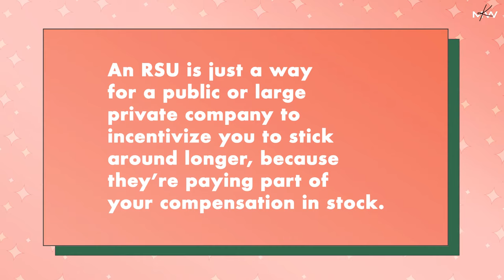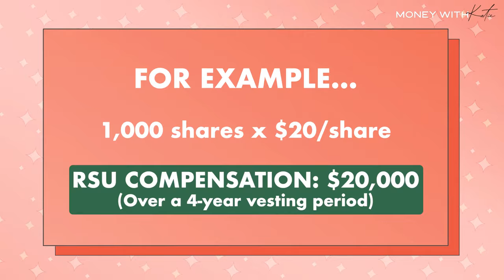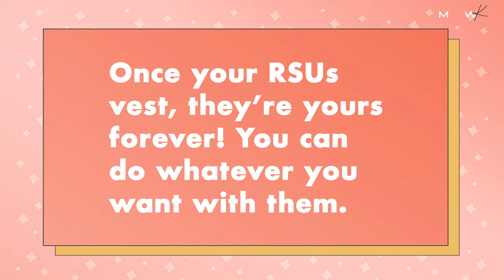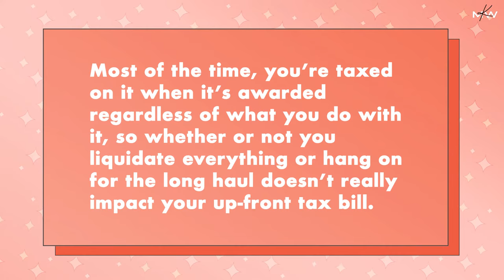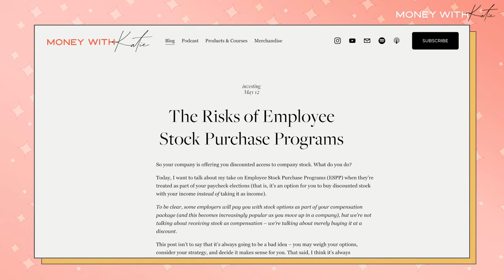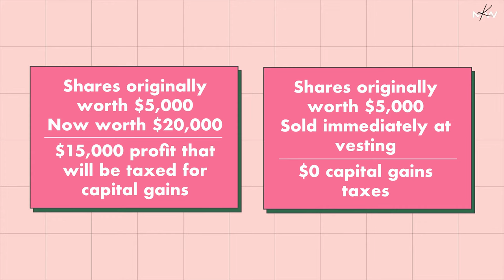How Restricted Stock Units (RSUs) Work and How They're Taxed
In layperson’s terms, an RSU is just a way for a public or large private company to incentivize you to stick around longer, because they’re paying part of your compensation in stock. Here's how they work and how you'll be taxed for 'em.

MY FREE ONLINE COURSES:
☕ Financial Independence 101:

MY PREMIUM ONLINE COURSES:
🤑 Budget Like a Millionaire | Learn how to create a spending plan that actually works (free Wealth Planner included) ($147)

ABOUT MONEY WITH KATIE:
Money with Katie’s mission is to be the intersection where the economic, cultural, and political meet the tactical, practical, personal finance education everyone needs.